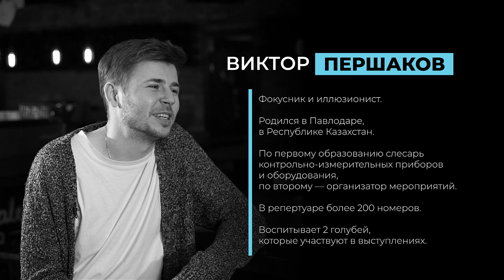«Честное слово»: фокусник Виктор Першаков о гонорарах, разоблачениях и личных комплексах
В новом выпуске «Честного слова» Маруся Загорска не без помощи барнаульского фокусника Виктора Першакова выясняла: куда  можно спрятать зажигалку, заначку и любовницу? Между делом поговорили о том, зачем становятся фокусниками, сколько стоит «появить» или «исчезнуть» человека, что делать, если фокусы публике не заходят, и как увидеть волшебство в самых обыкновенных вещах.